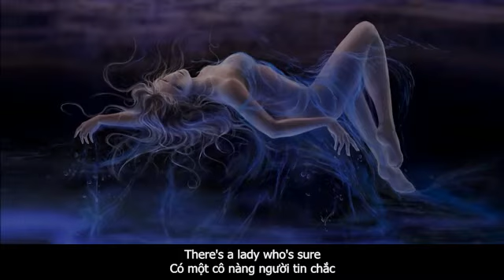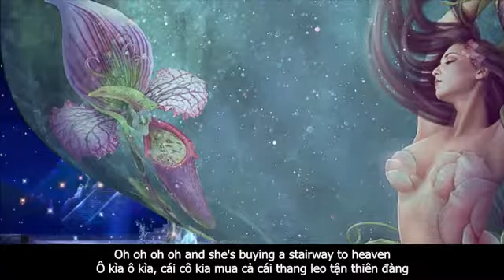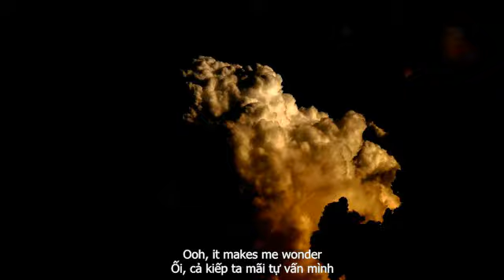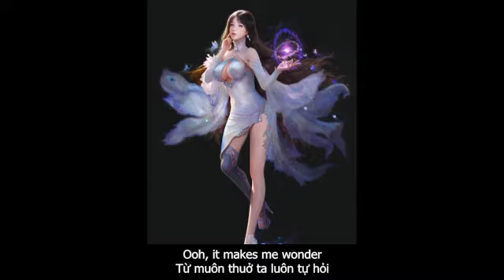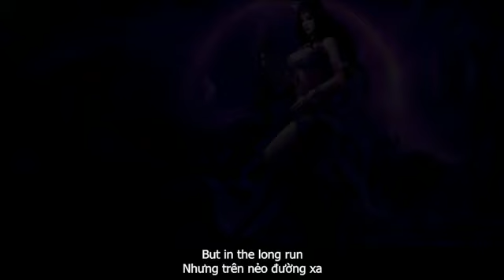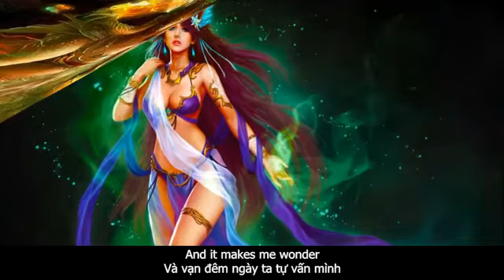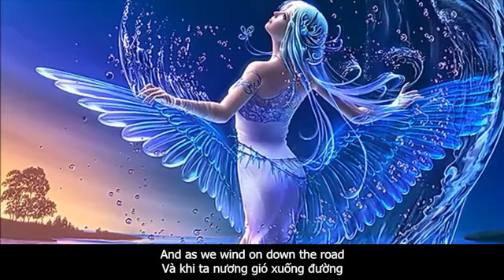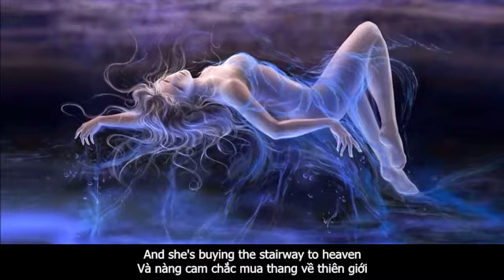STAIRWAY TO HEAVEN (Lời Dịch Anh Việt) Led Zeppelin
‘Stairway To Heaven’ was composed by guitarist Jimmy Page and vocalist Robert Plant for the band. ‘Stairway To Heaven’ is often referred to as one of the greatest rock songs of all time.

‘Nấc Thang Thiên Đàng’ được biên soạn bởi ghi ta so lo Jimmy Page và giọng ca chính Robert Plant cho ban nhạc rock của Anh. ‘Nấc Thang Thiên Đàng’ thường được đề cập đến như là một trong những ca khúc rock vĩ đại nhất của mọi thời.

There's a lady who's sure
Có một cô nàng người tin chắc
All that glitters is gold
Tất cà long lanh lấp lánh là vàng
And she's buying a stairway to heaven
Và nấc thang thiên đàng nàng toan mua lấy
When she gets there she knows
Rối khi đến đấy cô nàng mới hiểu
If the stores are all closed
Liệu tất cả quán hàng đều đóng cửa
With a word she can get what she came for
Chừa lại một lời nàng trót nhận đường đến thiên môn
Oh oh oh oh and she's buying a stairway to heaven
Ô kìa ô kìa, cái cô kia mua cả cái thang leo tận thiên đàng

There's a sign on the wall
Kia tấm bảng treo ở trên tường
But she wants to be sure
Vậy mà nàng lại muốn chắc hơn
'Cause you know sometimes words have two meanings
Vì ai cũng biết thi thoảng ngôn từ thường đi đôi nghĩa
In a tree by the brook
Kìa trên cây cạnh dòng suối nhỏ
There's a songbird who sings
Có con chim gượng buồn nó hót
Sometimes all of our thoughts are misgiving
Đôi lúc tâm tưởng ta trăm mối tơ vò

Ooh, it makes me wonder
Ôi, ngàn đời ta luôn tự hỏi
Ối, cả kiếp ta mãi tự vấn mình

There's a feeling I get
Rồi một niềm riêng ta chợt thấy
When I look to the west
Khi ta trông tới trời tây
And my spirit is crying for leaving
Và hồn ta thét gào tây thiên tiến
In my thoughts I have seen
Trong tâm tư ta từng chứng kiến
Rings of smoke through the trees
Cuộn khói quyện quanh qua những hàng cây
And the voices of those who standing looking
Đâu đây giọng của kẻ đứng ngoài trông

Từ muôn thuở ta luôn tự hỏi
Ooh, it really makes me wonder
Tháng cạn năm cùng ta tự vấn ta

And it's whispered that soon,
Sớm rồi thiên hạ xì xào
If we all call the tune
Nếu chúng ta rao chung một điệu
Tiếng sáo thiên thai đưa ta đến lẽ đời
And a new day will dawn
Một ngày mới sẽ mau ló rạng
For those who stand long
Cho những ai vẫn đứng hiên ngang
And the forests will echo with laughter
Và rừng xanh vọng về tiếng cười vang

If there's a bustle in your hedgerow
Lỡ có tiếng xáo lòng trong hàng dậu thưa
Don't be alarmed now
Xin chớ đừng báo động bừa
It's just a spring clean for the May queen
Chỉ là suối trong cho hoa khôi tháng Năm gội rữa
Yes, there are two paths you can go by
Ừa, đời chia đôi ngã mình phải đi qua
But in the long run
Nhưng trên nẻo đường xa
There's still time to change the road you're on
Vẫn còn thời gian để thay con đường mình chọn

Ôi muôn kiếp ta luôn tự hỏi
And it makes me wonder
Và vạn đêm ngày ta tự vấn mình

Your head is humming and it won't go
Đầu óc cứ u minh và không thông mở
In case you don't know
Lỡ mình chẳng biết chi
The piper's calling you to join him
Thì tiếng thánh tiêu đang réo gọi theo chàng
Dear lady, can you hear the wind blow
Cô nàng thân, nàng có nghe gió thổi?
And did you know
Và nếu nàng biết
Your stairway lies on the whispering wind
Thiên thang của nàng cuốn theo làn gió phiêu du

Và khi ta nương gió xuống đường
Our shadows taller than our soul
Bóng ta đổ dài hơn ta tưởng
There walks a lady we all know
Kìa rảo bước cô nàng ta biết cả
Who shines white light and wants to show
Tỏa sáng lung linh, chừ muốn khoe ra
How everything still turns to gold
Sao mọi thứ vẫn hóa vàng như thế!
And if you listen very hard
Và nếu ‘chế’ lắng nghe thật thấu
Giọng sáo tiêu sầu rồi cảm hóa tâm ta
When all are one and one is all
Khi tất cả là một và một là tất cả
To be a rock and not to roll
Thôi thà là hòn đá chứ không lăn
And she's buying the stairway to heaven
Và nàng cam chắc mua thang về thiên giới